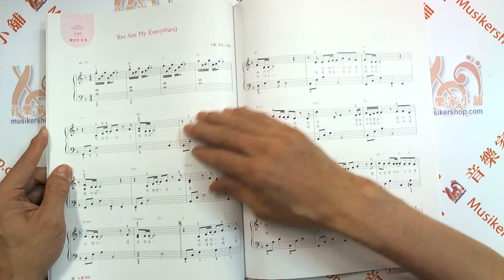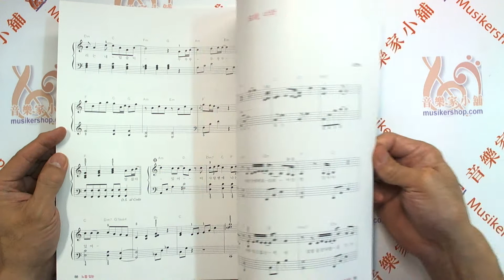精選29首 OST 韓劇 Vol.1 含「太陽的後裔」、「主君的太陽」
느낌있는 OST 연주곡집 vol. 1

韓劇及熱門影視歌曲鋼琴選輯1(含「太陽的後裔」、「主君的太陽」)

【內容簡介】
收錄由宋仲基、宋慧喬主演的「太陽的後裔」，孔孝貞、蘇志燮主演的「主君的太陽」，玄彬主演的「秘密花園」．．．等等熱門韓劇、電影共30首曲目。

原書名：느낌있는 OST 연주곡집 vol. 1
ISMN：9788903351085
語言型式：韓文／五線譜
樂　器：鋼琴
適　用：音樂會
外　觀：平裝 / 103 頁 / 31.0 x 24.3 cm / 普通級 / 單色印刷

【曲目】
1. The Last Waltz／電影「原罪犯」
2. Falling Slowly／電影「曾經。愛是唯一」
3. Pick Me／綜藝「Produce 101」
4. Let It Go／電影「冰雪奇緣」
5. A Love Idea／電影「Last Exit to Brooklyn」
6. Hey Jude／電影「愛是唯一」
7. 그 남자 ／韓劇「秘密花園」
8. With You／韓劇「太陽的後裔」
9. Everytime／韓劇「太陽的後裔」
10. First Step／電影「星際穿越」
11. The Good, The Bad And The Ugly／電影「黃金三鏢客」
12. You Are My Everything／韓劇「太陽的後裔」
13. 말해! 뭐해? ／韓劇「太陽的後裔」
14. 청춘／韓劇「請回答1988」
15. 비와 당신／綜藝「黃金漁場 Radio Star」
16. 인생의 회전목마／電影「神隱少女」
17. 혜화동／韓劇「請回答1988」
18. 지금 이 순간／音樂劇「變身怪醫」
19. Think Of Me／音樂劇「歌劇魅影」
20. Butterfly／電影「B咖大翻身」
21. 이별로 오지마／韓劇「六龍飛天」
22. Always／韓劇「太陽的後裔」
23. I Believe／韓劇「我的野蠻女友」
24. Touch Love／韓劇「主君的太陽」
25. 기억의 습작／電影「初戀築夢101」
26. 이 사랑／韓劇「太陽的後裔」
27. 묘해, 너와／韓劇「戀愛的發現」
28. Lost Stars／電影「曼哈頓戀習曲」
29. Summer／電影「菊次郎之夏」
30. Secret／電影「不能說的·秘密」